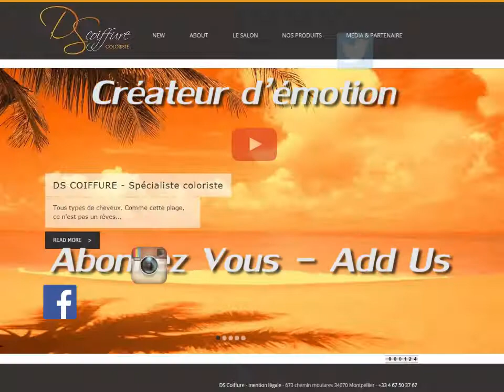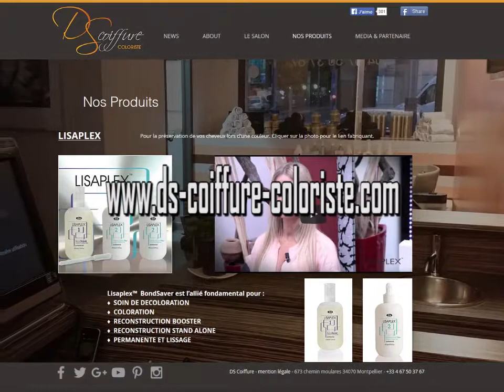HairBesties: Metallic Frozen Orchid & Holy Smokes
et pour ceux qui ne peuvent pas, on espère que cela vous donne des idées ;)
For the end of this coloring year with originales colorations bet for the range “HairBesties” by Guy Tang! And If it’s not possible for you, I hope that inspires you 
DS Coiffure Media: